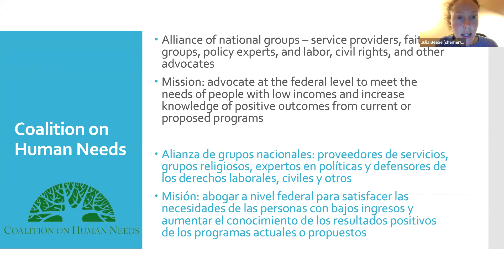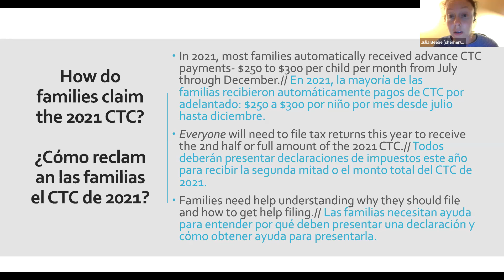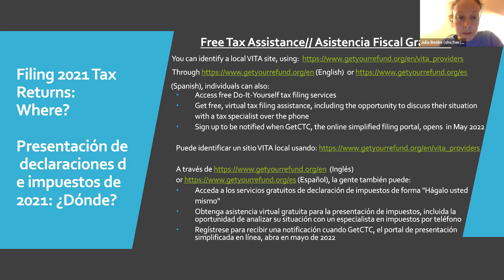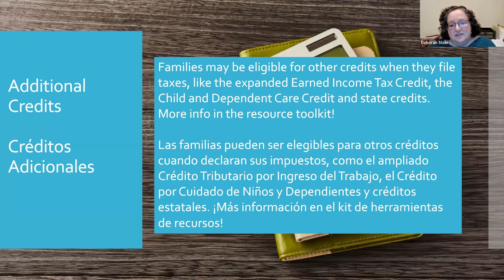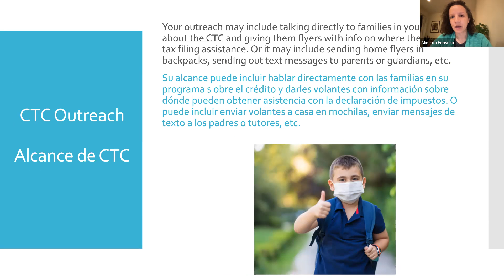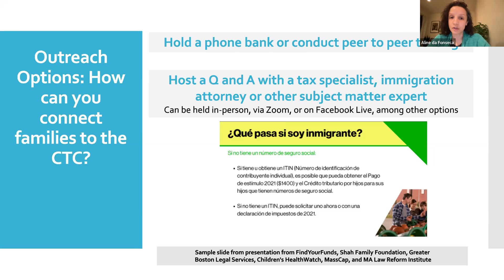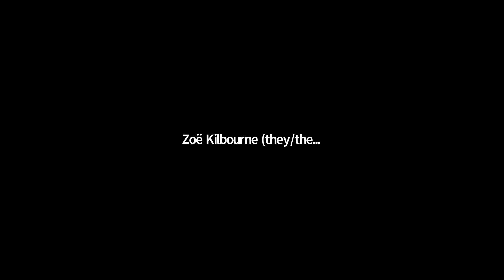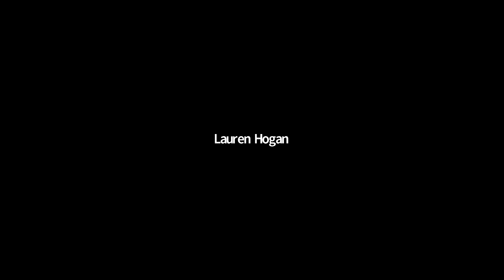How you can help families claim the Child Tax Credit and claim it yourself!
3/9/2022
Calling all early education & child care providers! Families can claim the full 2021 Child Tax Credit (CTC) - up to $3,600 per kid- by filing tax returns. Nearly 90% of kids in the U.S. are eligible for the expanded CTC. The training will focus on how you can help families you work with claim the CTC and how you can claim it yourself. You do NOT have to be a tax expert. We'll share multilingual resources to help you provide info to families & connect them to free tax preparation assistance. Join the National Association for the Education of Young Children, Zero to Three, Child Care Aware of America, The National Association for Family Child Care, Coalition on Human Needs and Partnership for America's Children to learn more! While this training will provide info on claiming tax credits, it won't include personalized tax advice. The recording will be sent to registrants after the training. We add emails to our list in order to send follow-up resources & other information.